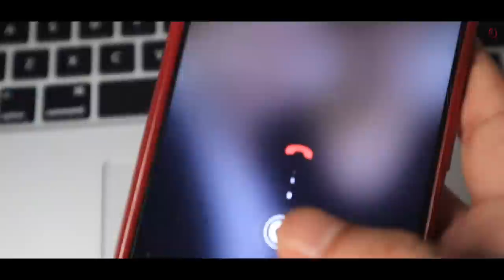LIFE HO GAYI JHAND I Samayan Sarkar I Original Hindi Pop Song I Life Changing Song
We are actually Frustrated in our Daily basis JOB Life... So, We have to Enjoy in our Life. by travelling to the Beautiful World with our Friends...
Original Song Credits:
Song : "LIFE HO GAYI JHAND"
Singer & Composer : Samayan Sarkar
Lyricis : Rivo & Samayan
Arrangement & Mix Mastering : Somnath Chakraborty
Music Lebel : Samayan Sarkar  (SYS)
For  SAMAYAN  L I V E  Show -
Cast : Samayan Sarkar
Director : Samayan Sarkar
D.O.P : Anirban Bardhan
Editor : Lambda House
Special Thanks to Shreyan Nik & Aishwariya.
Available on DIGITAL AUDIO PLATFORM :: --

To Set LIFE HO GAYI JHAND as your Caller Tune ::

Vodafone | To set caller tunes SMS (CT 11545937) to 56789
Airtel | To set Hello Tunes Dial the (Code)  |  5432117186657
Bsnl (W) | To set dialer tunes sms BT(Code) to 56700  |  7305154
Bsnl (N) | To set dialer tunes sms BT(Code) to 56700   | 7305154
Bsnl (E) | To set dialer tunes sms BT(Code) to 56700 | 11545937
Bsnl (S) | To set dialer tunes sms BT(Code) to 56700 | 11545937
Idea | To set dialer tunes sms DT(Code) to 55456 | 11545937

                                      LYRICS ::

(  Zindagi Ki Yeh Sawari Mein, Thoda Sa Gungunale Zara
Fasle Kami Ya Duri Hai, Jineka Kuch Nasha Yun Mila ) -- 2
Khwabon Ki Bimari Hai Yeh Yaari Ik Dastan
Bikhar Jaye Jo Bundon Mein Lehron Ko Kya Pata
Bekhudi Bekhudi Wo Jalke Har Ik Tare
Samjhe Na Soche Na, Lapata
(   Life Ho Gayi Jhand,  Life Ho Gayi Jhand
Jile Zindagi,  Life Ho Gayi Jhand    ) --- 2

                          Antara - 1
Do Pal Ye Hai Kal Ki Paharo Mein, Bhul Ja Gham Ki Yeh Rahiya
Chal Ud Chale Un Fizaon Mein, Khushboo Wo Leti Angraiyan

Milke Hum What Have Some Fun,  Chumle Parkhian
Raato Ki Mulakate Wahiyat
Thodi Si Gudgudi Thodi Si Mastiya
Maheke Dil Ki Har Ek Aaashiyan

                        Antara - 2
Anjane Uljhi Safar Ayyse, Bahekaye Sahero Ki Har Dagar
Na Hay Koi Dor Na Chod, Ajnabee Banjaye Hum-Safar
Jhunoon Woo Yakeeno Mein, Lamho Ki Har Laree
Dosti Pe Jo Har Dum Aarree
Kahediya Kuch dafa Sholon Shi Mastiyan
Roshni Karde Manzil Sari